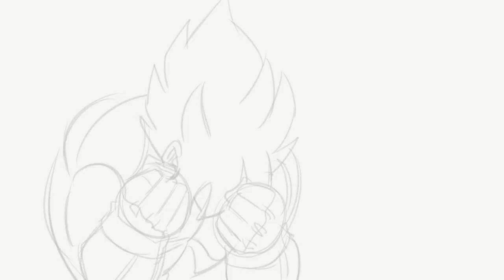Goku's Last Thoughts On Namek | Dragon Ball Z Animation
This was animated by was made by the extremely talented
FunsexyDB

After Watching the TFS Version on the Goku And Frieza fight on Namek.
I felt these words would have been Goku's final words before the planet exploded. lol enjoy

Goku And Chichi | Animation Compilation before watching this video?